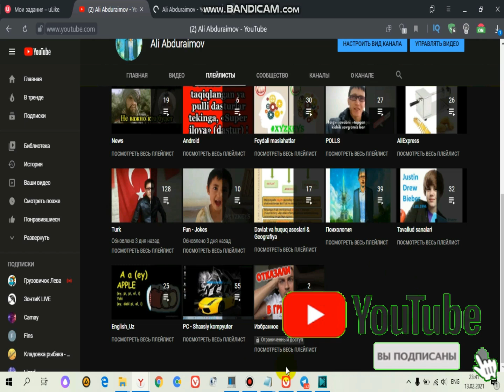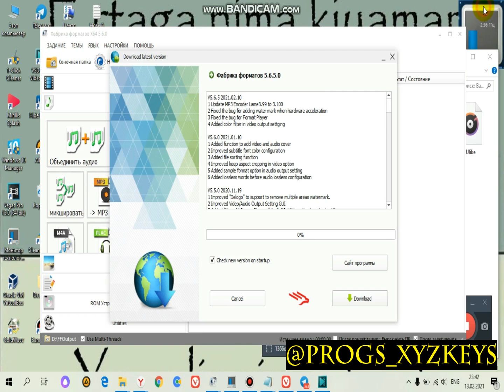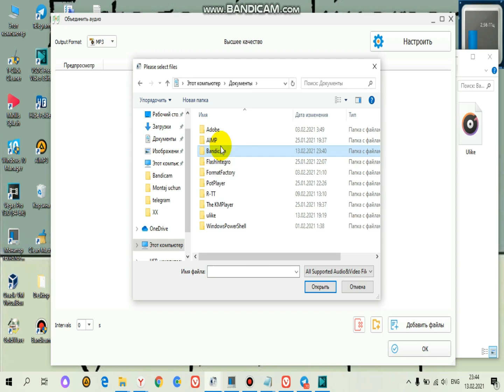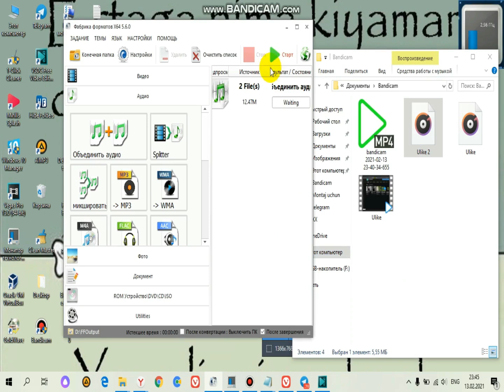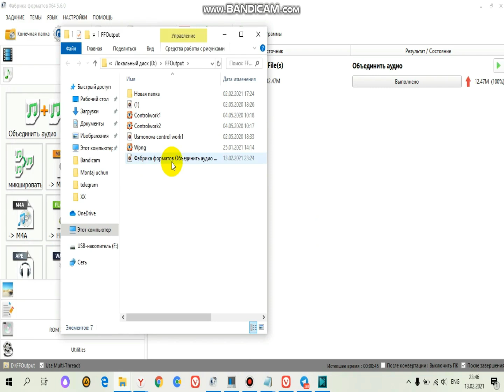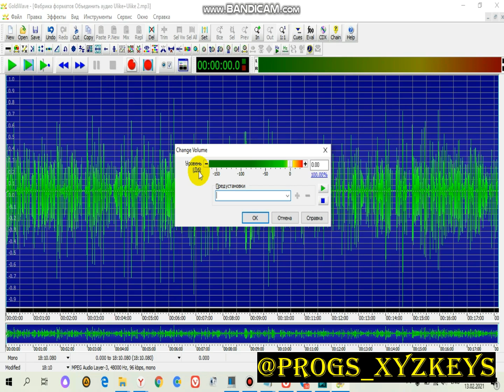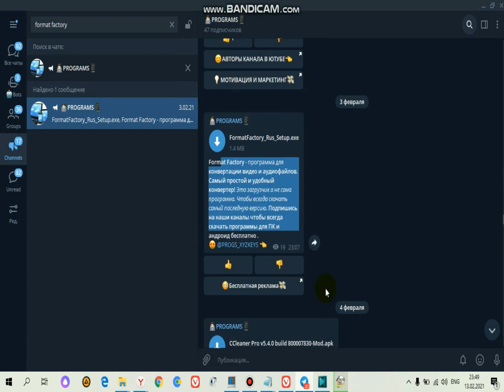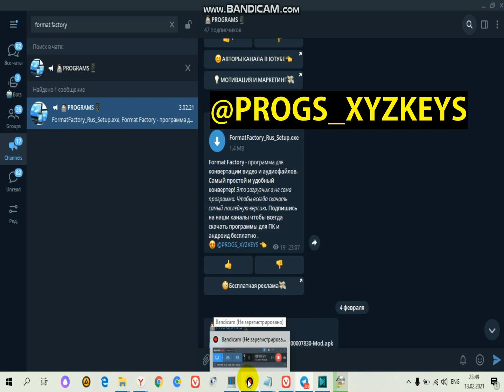MP4 va MP3 larni bir-biri bilan BIRLASHTIRISH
Bu videodan VIDEOlarni va MP3 larni birlashtirishni hamda VIDEO va MP3 larning ovozini ko'tarishni o'rganib olishingiz mumkin. Videoda foydalanilgan dastur (programma) larni telegram kanalimizdan yuklab olishingiz mumkin.